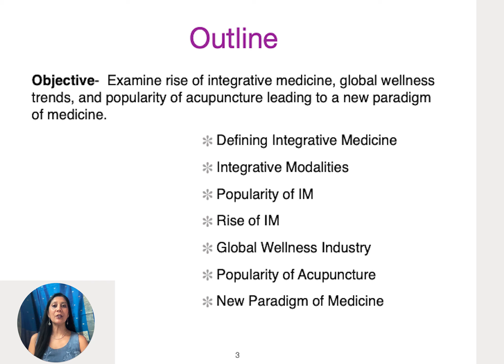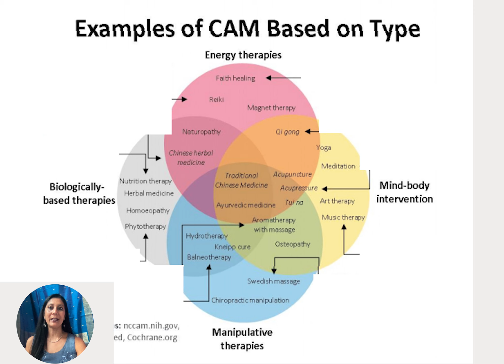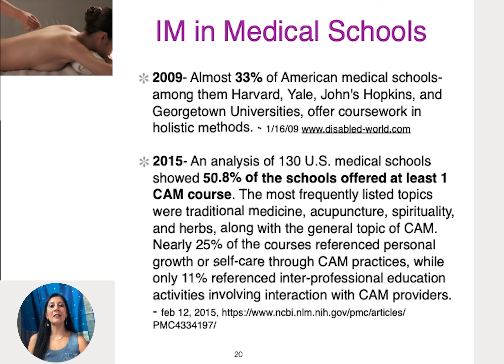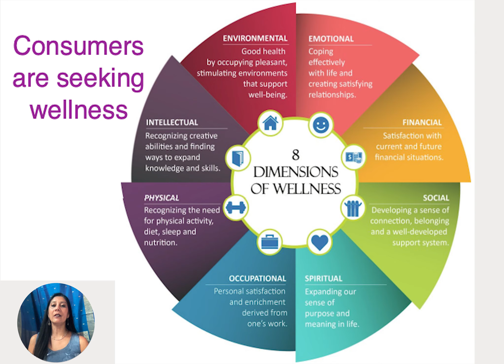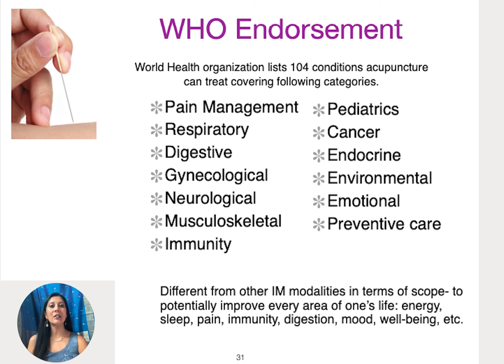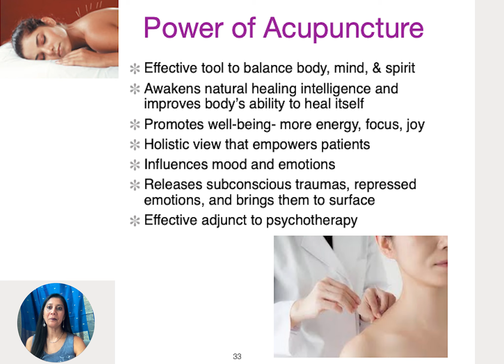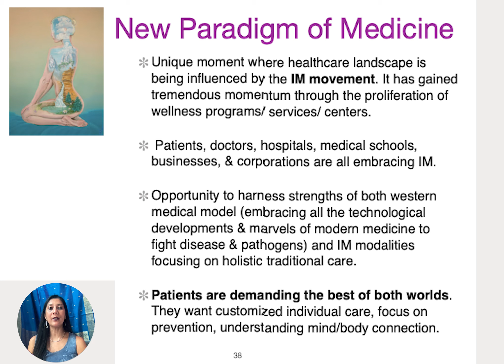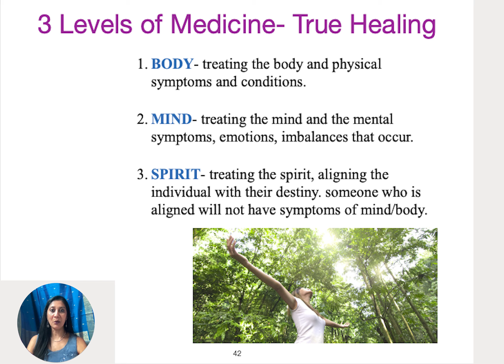2021 Evolution | The Power to Heal: Integrative Medicine's Forte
From Total Health's 2021 Evolution Virtual Conference on September 25, 2021, we bring you a session on integrative medicine presented by Dr. Anisha Durve from the University of Miami.

During this session, Dr. Durve looks at the rise of integrative medicine, global wellness trends, and the popularity of acupuncture leading to a new paradigm of medicine.

To obtain credit for this CME activity you must watch the full 2021 Evolution Conference Playlist. Information on obtaining CME/CE Credits and MOC points can be found in the playlist description.